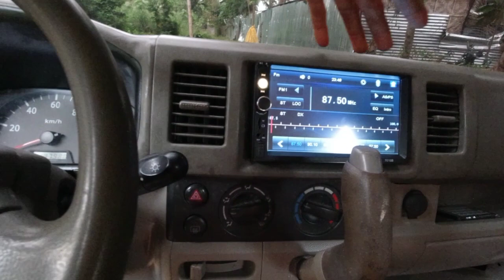EverY Van 4x4 Automatic